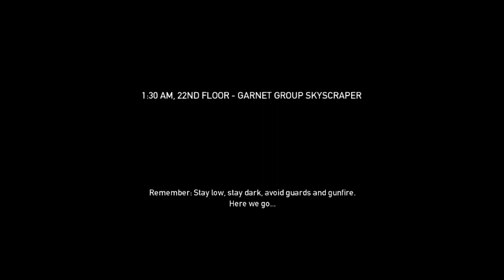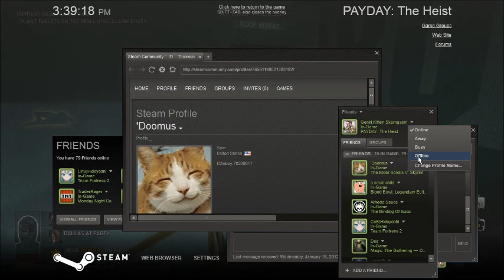Jibar vs. Rutskarn: Payday 4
Roofs, goofs, missing toofs.